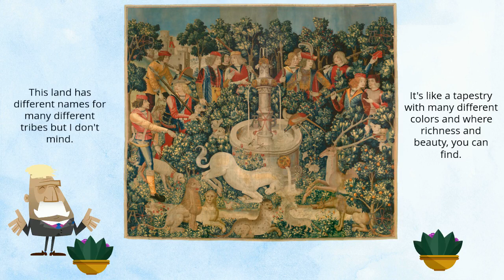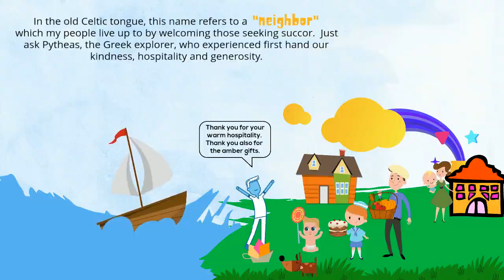DIUTISC, or Land of the People. Guess what this country's name is!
From the many names of many tribes  (Condrusi, Eburones, Caeraesi and Paemani) in the east of the Rhine, Julius Caesar called this country by its collective name which starts with the letter “G.”  This name later was applied to the whole of this country of countless other tribes.  Tacitus wrote a book with this country’s name as title and he said that this name was actually first applied not to the 4 tribes that Caesar had in mind but the Tungri tribe.  Now, in this country, the people call their land by another name which means simply “of the people.”  From these clues, guess what this country’s name is for those who live inside and those outside.

In this video, you will encounter the Greek explorer, Pytheas.  Pytheas mentions the Teutones as inhabitants of the northern ocean coasts of this land. Tuisto must have been glad for Pytheas to meet his people.

Image Credits:
- Caesar in the Gallic Wars from the Story of Caesar and Cleopatra tapestry series by Justus van Egmont/Willem van Leefdael and workshop. 1680 [Public domain], via Wikimedia Commons;
-  The Unicorn is Found, one of the series of seven tapestries by unknown author, between circa 1495 and circa 1505 [Public domain], via Wikimedia Commons;
- An Extensive Rhenish River Landscape by Herman Saftleven (III), 1664  [Public domain], via Wikimedia Commons.